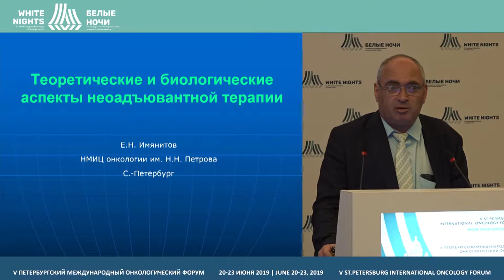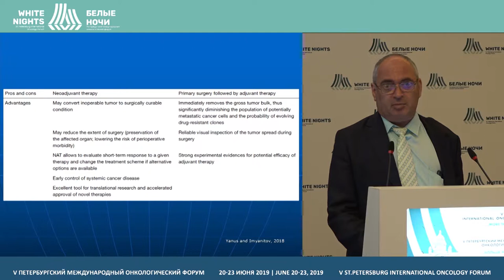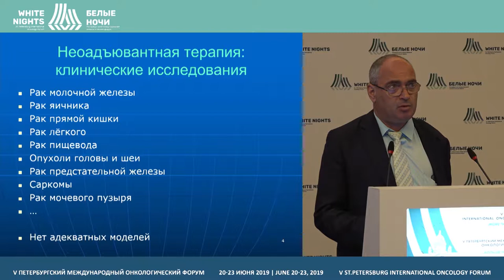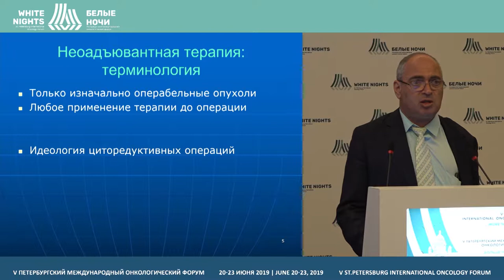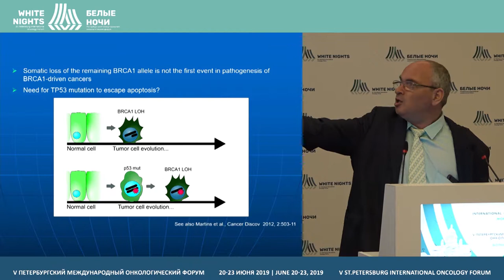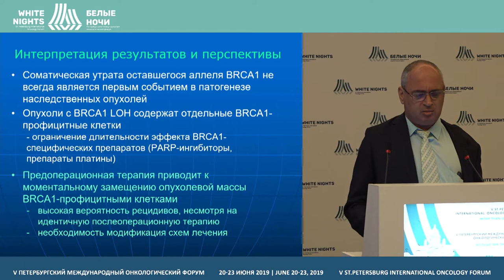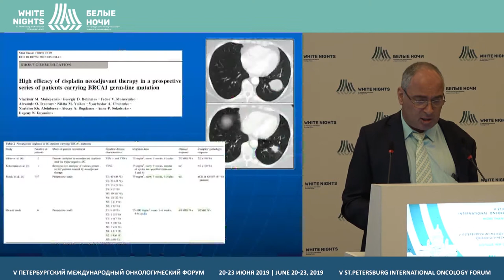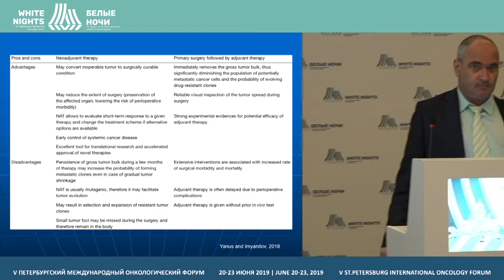Theoretical and biological aspects of neoadjuvant therapy (Evgeny Imyanitov)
Evgeny Imyanitov, FSBI «N.N. Petrov NMRC of oncology» of the Ministry of Healthcare of the Russian Federation, St. Petersburg